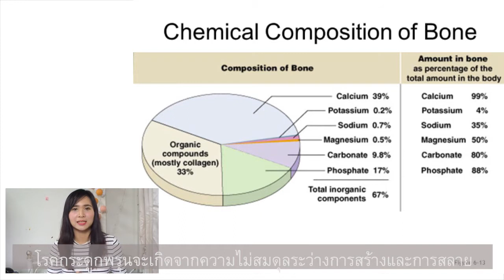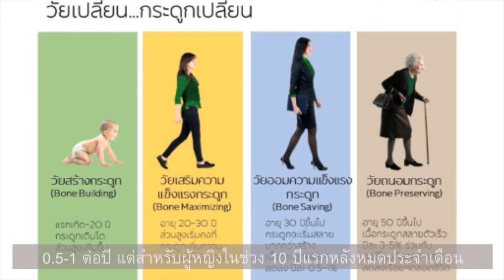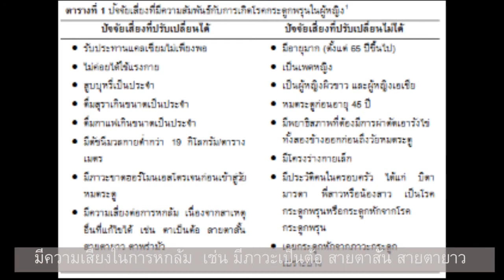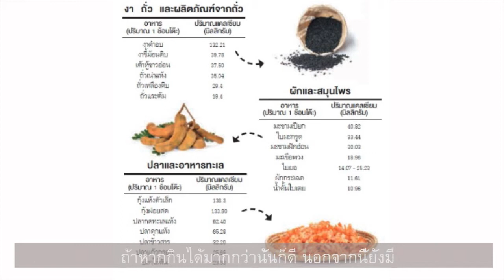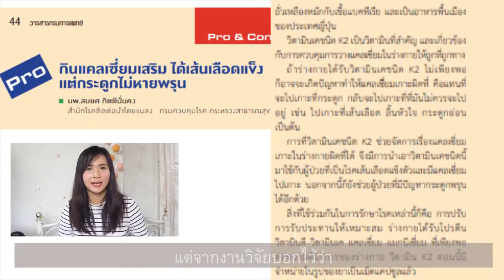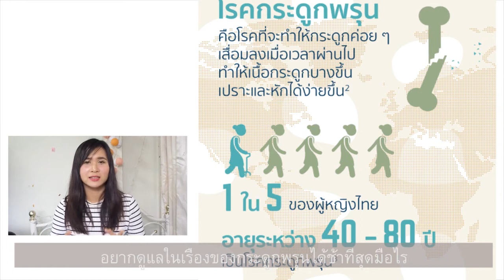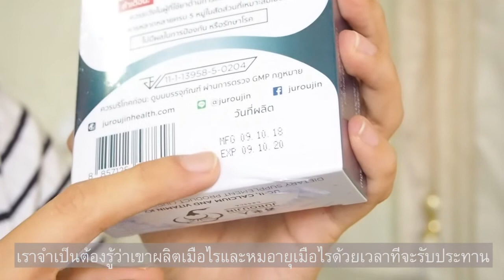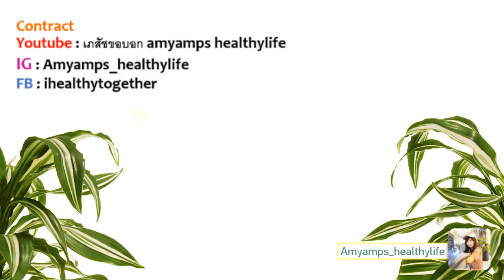กระดูกพรุน 5 ข้อต้องรู้! การป้องกัน รักษา llเภสัชขอบอก ep.8 ll แอ๋ม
กระดูกพรุน 5 ข้อต้องรู้ !! บอกวิธีการ ป้องกัน และรักษาโรคกระดูกพรุน
ฟังไม่ทัน หรือ ชอบอ่านมากกว่า สามารถอ่าน ข้อมูลละเอียดเรื่องโรคกระดูกพรุนได้ที่ ค่ะ

ขอให้สุขภาพแข็งแรงกันทุกคนนะคะ
เภสัชกรแอ๋ม
Sponsored : สนใจรายละเอียดเพิ่มเติม อ่านได้ที่
หรือสอบถามทางไลน์ @juroujin หรือคลิก
Music
Cheery Monday , Nouvelle Noel
Contract
Line : @aui4947n